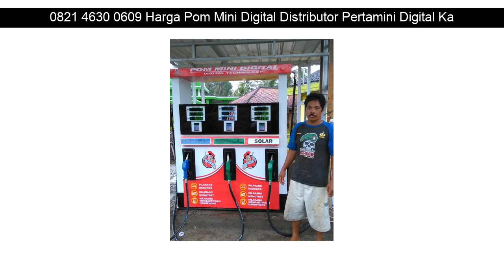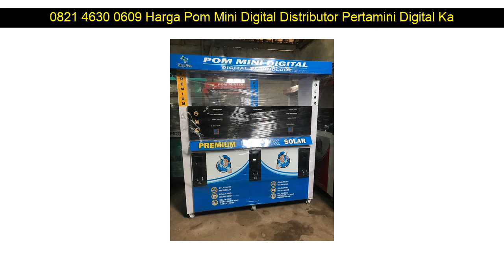0821 4630 0609 Harga Pom Mini Digital Distributor Pertamini Digital Kalumpang (Kelumpang) Hulu Sung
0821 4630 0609 Harga Pom Mini Digital Distributor Pertamini Digital Kalumpang (Kelumpang) Hulu Sungai Selatan Kalimantan Selatan

Beberapa fasilitas Distributorpertamini.com yang akan kami berikan kepada anda :

- Professional
- Praktis
- Terpercaya
- Gratis Biaya Pemasangan
- Gratis Pengiriman
- Design Stiker

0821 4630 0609 Harga Pom Mini Digital Distributor Pertamini Digital Kertek Wonosobo Jawa Tengah: